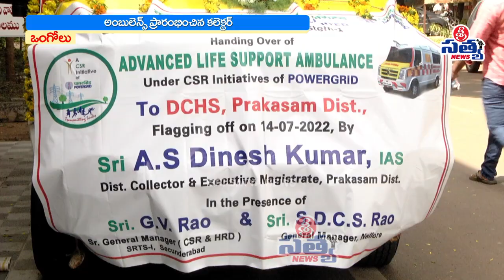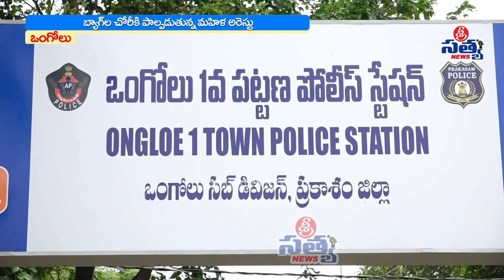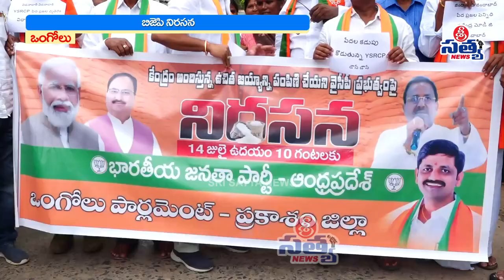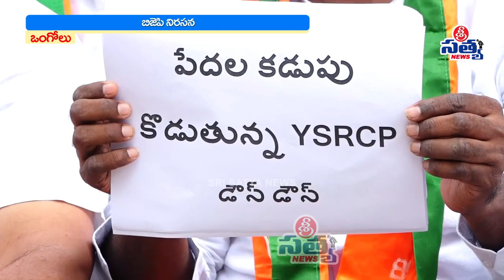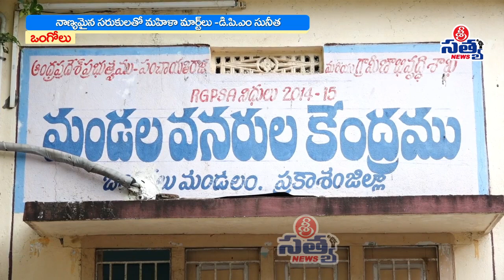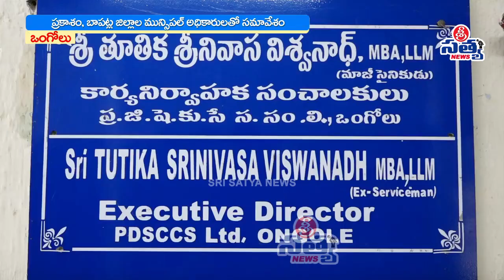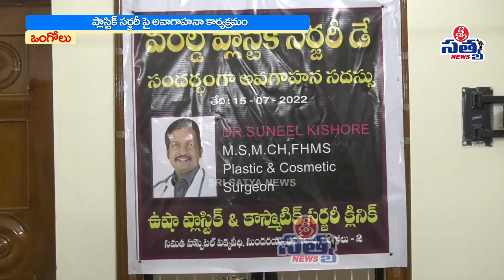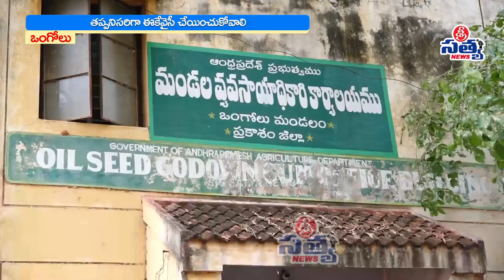14-07-2022 SRI SATYA NEWS BULLETIN 8:00 PM SRI SATYA NEWS